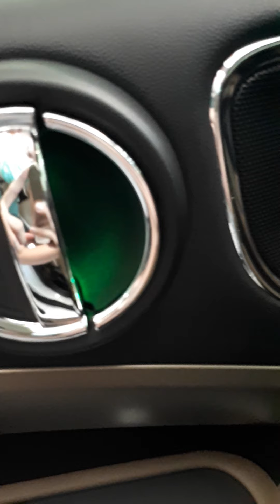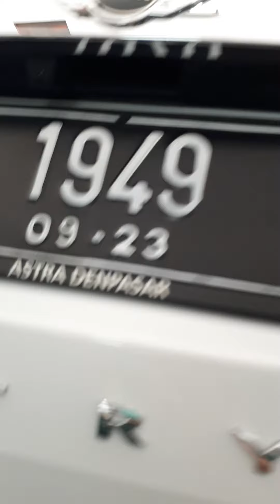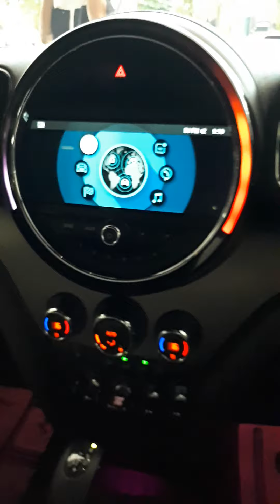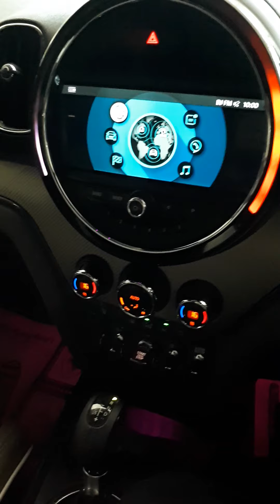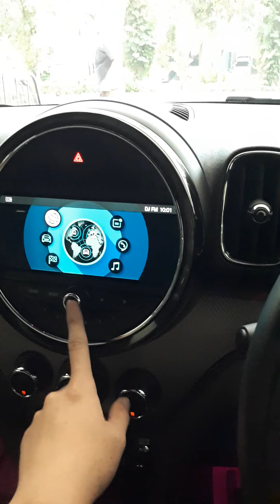FOR SALE : MINI COOPER COUNTRYMAN S 2018 ODO RENDAH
😁BARANG BARU MASUK BRO 😁

MINI COOPER COUNTRYMAN S 2018
PLAT DK (BALI)
TANGAN PERTAMA
WARNA PUTIH" METALIK
PAJAK HIDUP SAMPAI 09.2021
KM 4 RB ON GOING ASLI NO RESET
ORIGINAL LUAR DALAM WARNA INTERIOR BRONZE
SUDAH PANORAMIC

KONDISI SECOND RASA BELI BARU BRO

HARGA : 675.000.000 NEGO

KAMI JUGA MENJUAL MOBIL BRAND PREMIUM (MERCEDES BENZ, MINI COOPER, ALPHARD, VELLFIRE, MAZDA, LAND CRUISER, MITSUBISHI LANCER EVO 10)

KITA UPDATE STOCK READY SEPTEMBER 2020
1. TOYOTA ALPHARD 2018
2. TOYOTA VELLFIRE 2018
3. MITSUBISHI LANCER EVO 10 2009
4. TOYOTA LAND CRUISER 2012
5. MINI COOPER COUNTRYMAN 2018
6. MERCEDES BENZ GLE 400 COUPE 2016
7. MERCEDES BENZ E250 CGI 2012 NIK 2018
8. MERCEDES BENZ GLA 200 2016
9. MAZDA CX-3 2017

UNIT YANG KAMI JUAL ADALAH LAIN SEBAGAI BERIKUT :
- TIDAK BEKAS BANJIR
- TIDAK BEKAS TABRAKAN
- KILOMETER ORIGINAL NO RESET
- BODY KONDISI 98% MULUS TIDAK ADA PENYOK
- KUALITAS BARANG KAMI SIAP DIUJI

Minat bisa langsung kontak dibawah ini : 👇👇👇👇👇.
- Picture by : @stv_enzz 📷📷📷
- Youtube Channel : sevenz auto sport 📽📽

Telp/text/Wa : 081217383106